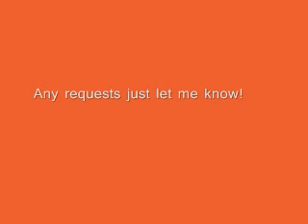Premiere: Acoustic Guitar/Beatbox collab! #1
This is a beatbox/Acoustic/Singing cover for i'm yours by jason mraz.

yeah. we messed up a couple times. but once i get a mic, and more organization.
trust me it'll be better lol.

there's going to be more to come later.
request any songs as you wish that you would think would be good for a beatbox/acoustic cover. there's not much
of these on youtube. lol.

peace. = ]